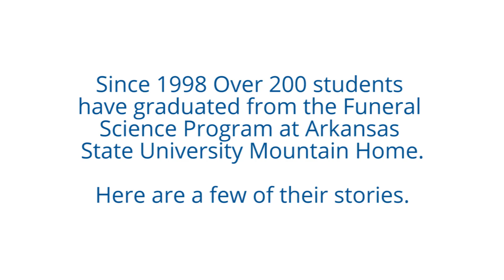ASUMH Life After Graduation - Funeral Science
Look inside the life of funeral directors and embalmers with graduates of the ASUMH funeral science program.